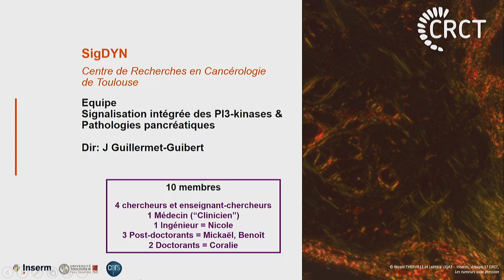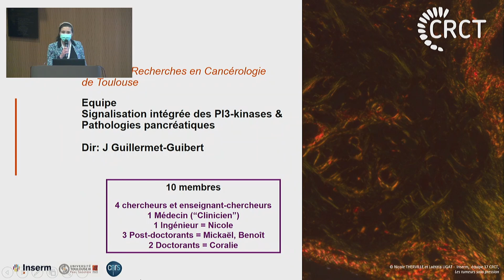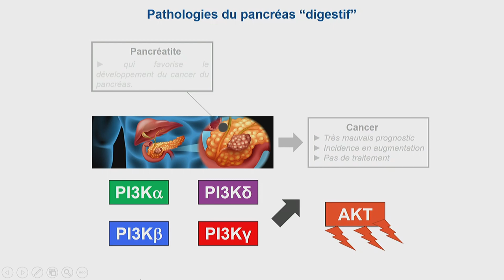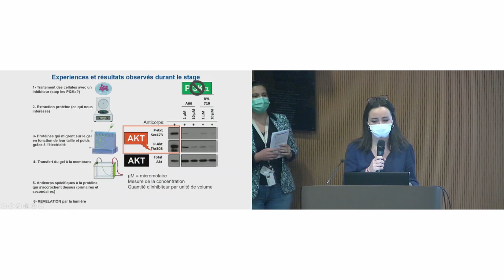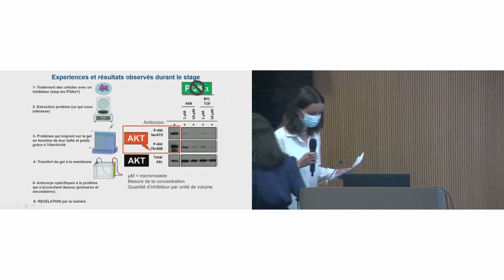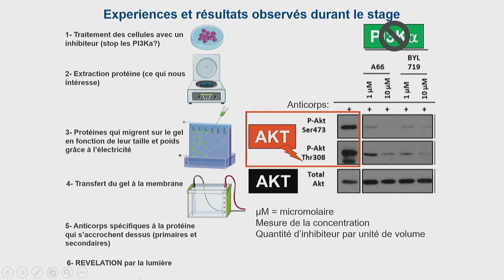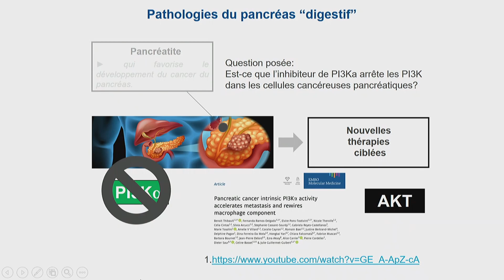Congrès APC équipe SigDYN 2020-2021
Présentation du travail des  Apprentis Chercheurs de l'équipe SigDYN du CRCT lors du congrès du 30 juin 2021.